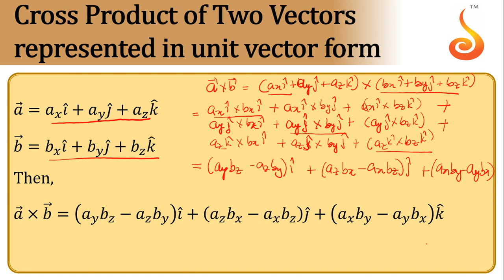PU 1 | May Batch | Physics | Scalars & Vectors | Lecture 06 | Slide 09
Welcome to Concept Videos for PU 1 May Batch! This slide will explain Scalars & Vectors. We will focus on Cross Product in Unit Vector Form. We are sure you will have an effective learning experience.